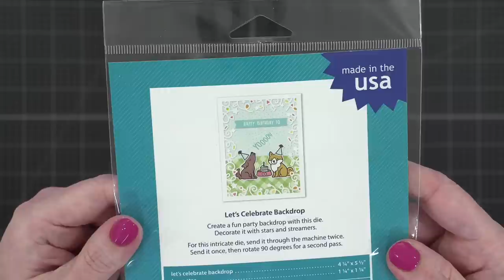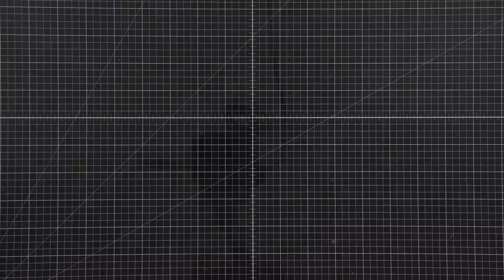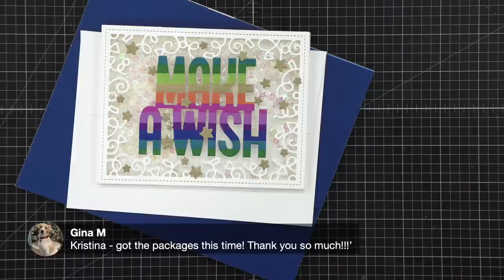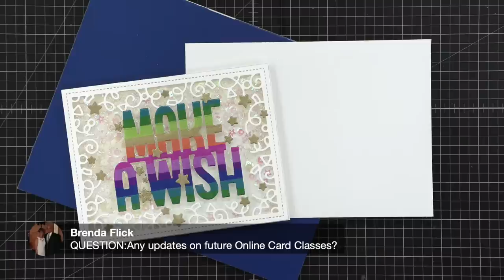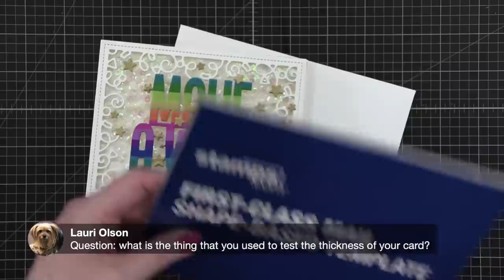🔴 LIVE REPLAY - Colorful Shaker Card with Lawn Fawn Dies!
Join me for some live crafting! In this livestream, I'm creating a birthday shaker card with dies from Lawn Fawn and paints from Iuile Watercolors.

• • F E A T U R E D . S U P P L I E S • •

• *Lawn Fawn Giant Make a Wish die [ SSS ]
• *Lawn Fawn Let's Celebrate Backdrop dies [ SSS ]

Full supplies list below...

• 3M Scotch Blue Masking Tape

MAILING ADDRESS (updated February 2021):

Kristina Werner
1878 West 12600 South
Box 509
UNITED STATES